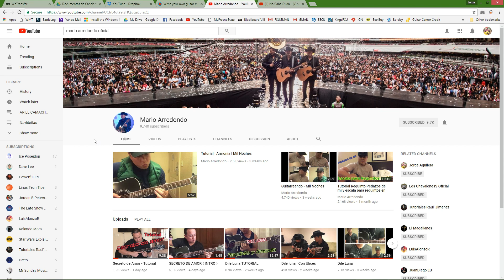MARIO ARREDONDO - Guitarrista / Segunda Voz de Ulices Chaidez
Como tocar LOS ACORDES para cual quier cancion -